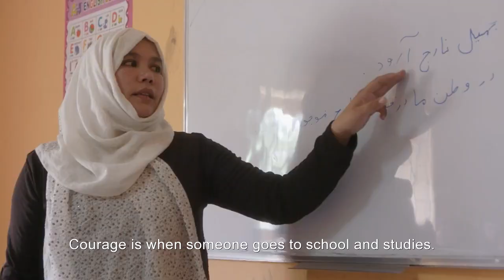Learning to Skateboard in a Warzone (If You're a Girl) | Trailer (2019) [Legendado]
Learning to Skateboard in a Warzone (If You're a Girl)
‘Aprendendo a andar de skate em uma zona de guerra (se você é uma garota)’

"Learning To Skate In A War Zone (If You’re A Girl)’ segue uma turma de meninas do Skateistan, uma Ong que começou como uma escola de skate em Cabul em 2007 e cresceu em uma iniciativa educacional multinacional. O Skateistan se concentra no recrutamento de meninas de bairros pobres, não apenas para ensiná-las a andar de skate, mas também para ajudá-las a obter coragem e habilidades para a vida que transcenderão o skate e a sala de aula para ajudá-las a prosperar e se adaptar aos desafios que estão por vir. Ao longo do ano letivo, as meninas crescem e se tornam empoderadas pela alegria do skate e pelo calor e inspiração das mulheres que as ensinam.

No Afeganistão, muitas meninas jovens não podem participar de esportes. Normas culturais e religiosas, juntamente com outros fatores, como preocupações com segurança e anos de guerra, resultaram em limitadas oportunidades atléticas e recreativas para mulheres e meninas, especialmente aquelas que vêm de bairros pobres. Mas há uma nova geração de meninas afegãs que acreditam que podem fazer qualquer coisa.

O filme segue uma turma de garotas do Skateistan, uma organização sem fins lucrativos que começou como uma escola de skate em Cabul em 2007 e se transformou em uma iniciativa educacional multinacional. O Skateistan se concentra no recrutamento de meninas de bairros pobres, não apenas para ensiná-las a andar de skate, mas também para ajudar a educá-las para que possam ingressar – ou retornar ao – sistema público de escolas. Ao longo do ano letivo, as meninas crescem e se tornam empoderadas pela alegria do skate e pelo calor e inspiração das mulheres que as ensinam.

Para as meninas de nosso filme, a chance de andar de skate apresenta uma experiência única – competir, jogar, aprender seus pontos fortes e ganhar coragem, habilidades para a vida que transcenderão o skate e a sala de aula para ajudar as meninas a se adaptarem e prosperarem com o esporte. Oportunidades de mudança recentemente disponíveis para eles."

O curta-metragem de 40 minutos dirigido pela norte-americana Carol Dysinger mostra o projeto social Skateistan do australiano Oliver Percovich no Afeganistão, e teve sua estreia mundial no Tribeca Film Festival de 2019, onde  ganhou o júri e é um dos nomes anunciados pela Academia de Artes e Ciências Cinematográficas de Hollywood de Melhor Curta-Metragem de Documentário.